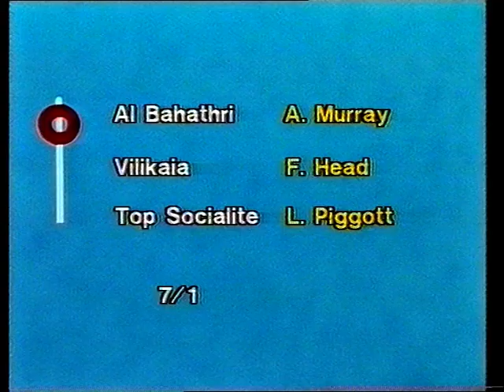1985 Goffs Irish 1000 Guineas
Date: Saturday 25th May 1985 |
Course: Curragh |
Distance: 1m |
Going: Good to Soft |
Winning Time: 1m 45.0s |
Winner: Al Bahathri (Tony Murray) [H Thomson Jones] |
Runners: 15